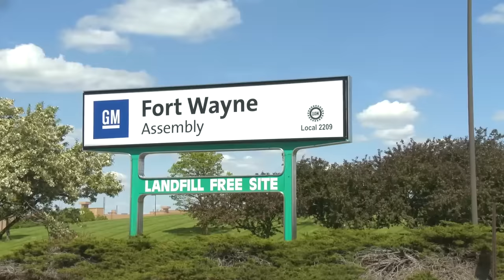General Motors Truck Production at the Fort Wayne Assembly Plant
General Motors is making a new round of upgrades to its Fort Wayne Assembly plant to further increase production of the all-new Chevrolet Silverado 1500 and GMC Sierra 1500 pickups – especially crew cab models.

“We are building Chevrolet and GMC crew cab pickups at record volume and mix levels to meet customer demand and the $24 million investment will allow us to build even more,” said Mary Barra, GM chairman and CEO. “The team here at Fort Wayne has done an outstanding job helping us satisfy customers throughout this launch. Our product ramp-up was very smooth and the quality has been exceptional. Crew cab sales have been very strong, and we are expanding customer choice with new models, more cab choices and innovative new powertrains.”

Combined sales of the Chevrolet Silverado 1500 and GMC Sierra 1500 crew cab pickups, which launched in the second half of 2018, were up 20 percent in the first quarter of 2019 versus a year ago. GM is projecting another significant increase for the second quarter. Customer deliveries of the double-cab models built in Fort Wayne began during the first quarter.

The $24 million will be invested to further enhance the plant’s conveyors and other tooling to support the increased production. The work will be completed this summer. With today’s announcement, GM has invested more than $1.2 billion in the plant since 2015.

Since 2009, GM has invested $23 billion in U.S. manufacturing – more than one-quarter of every dollar spent by automakers.